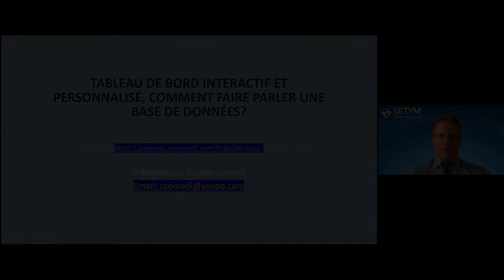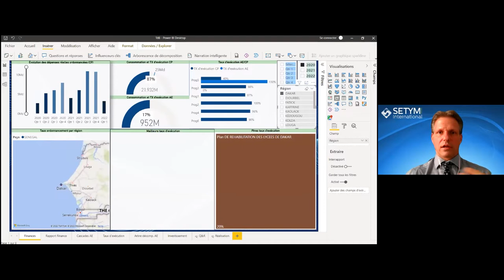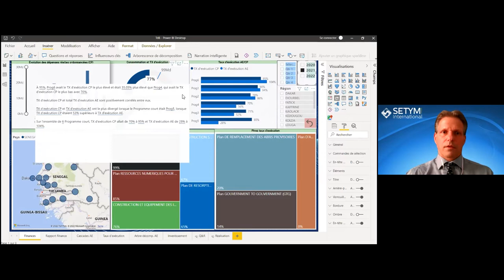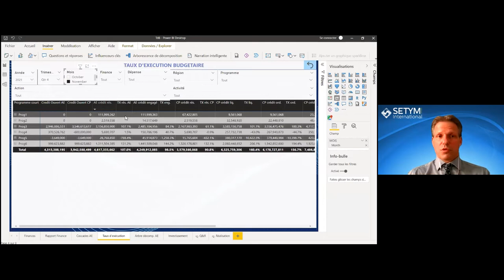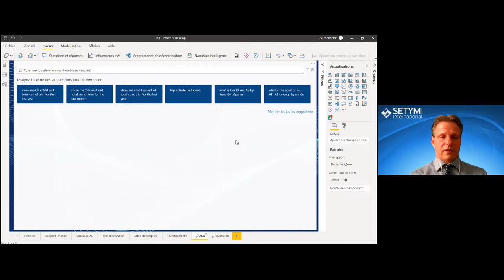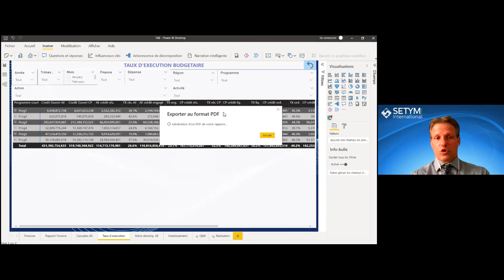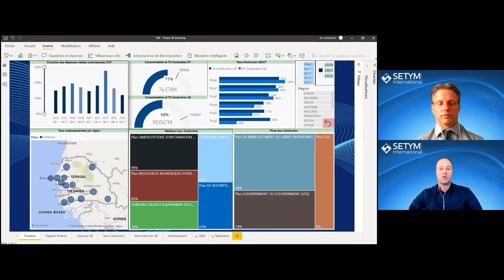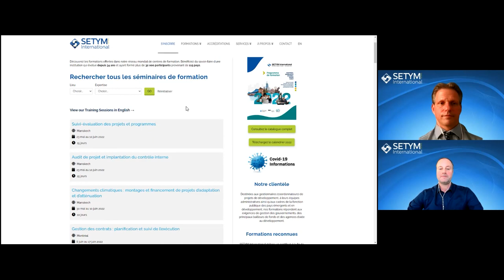Tableau de bord interactif et personnalisé, comment faire parler une base de données ?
Votre organisation a de multiple base de données et se demande comment faire des analyses, des suivis fiables puis les présenter aux décideurs sur demande.
Ce webinaire présente une base de plus 130,000 lignes avec plusieurs fichiers et illustre comment on peut préparer, modéliser facilement les données à l’aide de l’outil Power BI. Ce dernier fournit des analyses de données avancées avec une interface similaire à Excel, permet d’explorer les données plus en profondeur. Il approfondit l’aperçu avec l’analyse de données améliorée pilotée par l’intelligence artificielle et crée des tableaux de bord et des rapports interactifs personnalisés. Si vous connaissez bien Excel, vous trouverez que Power BI est facile à utiliser.